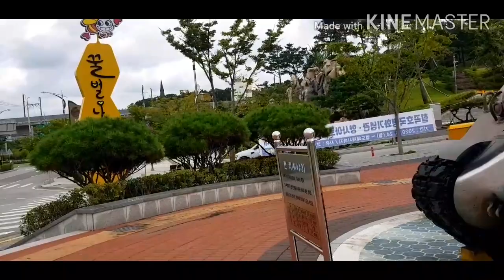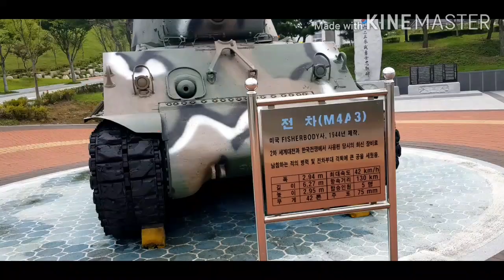Tour Vlog #1 South Korea 2020